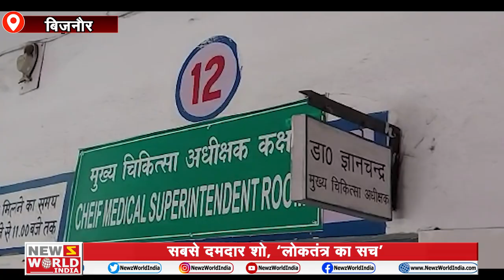जब Ventilator तैयार तो, इस्तेमाल में क्यों नहीं? देखें देश के सबसे दमदार शो, ‘लोकतंत्र का सच’ में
जब Ventilator तैयार तो, इस्तेमाल में क्यों नहीं? देखें देश के सबसे दमदार शो, ‘लोकतंत्र का सच’ में , जानिए देश में कोरोना की सच्चई, with Kajol Narayan | Loktantra Ka Sach with Kajol Narayan | NEWS WORLD INDIA | News world india news |

कोरोना काल में लोगों का हौसला बढ़ाने, डराये नहीं